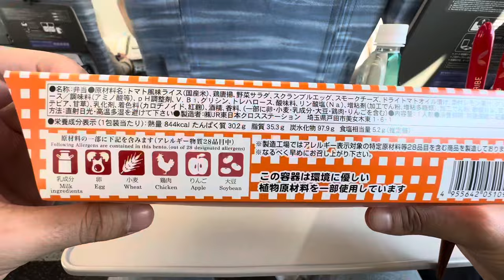Japanese Bullet Train Bentos 🍱🥢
Today, I went on a bullet train all the way to Hakuba. In my journey I tried eating some of the famous Ekiben or Japanese Bullet Train Bentos! From the Fried Chicken Karage Bento Box to the seasonal Winter Bento Box which had a great variety of small foods.